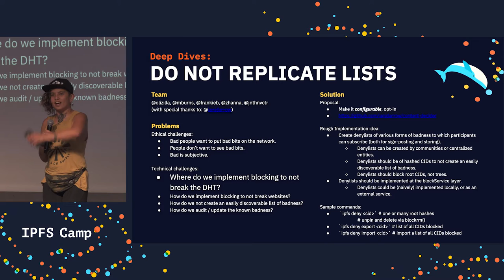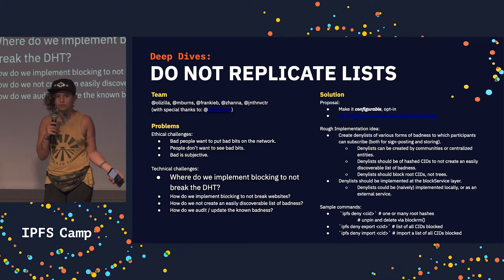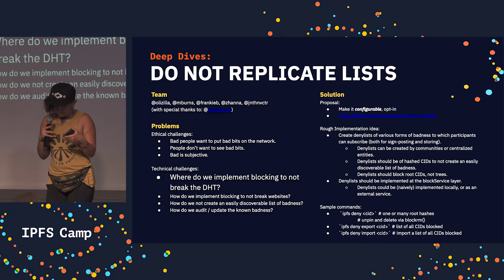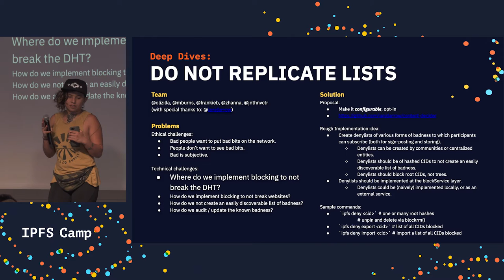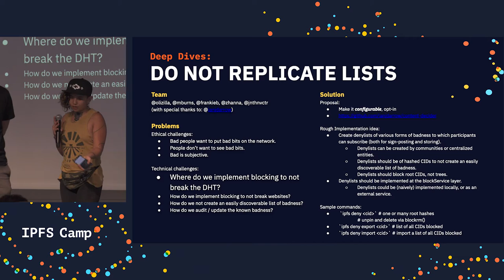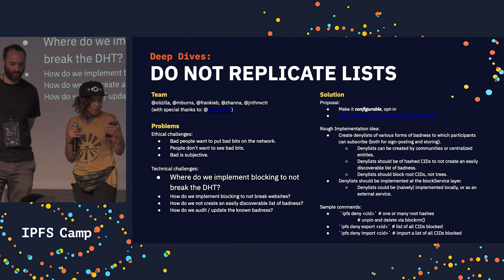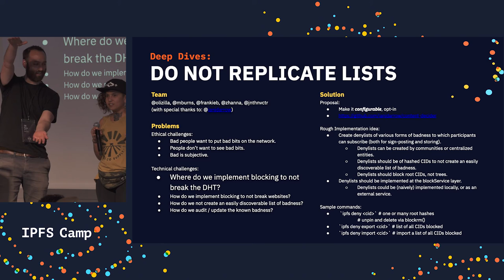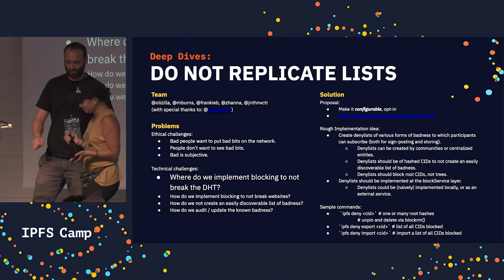DNR: Do Not Replicate Lists